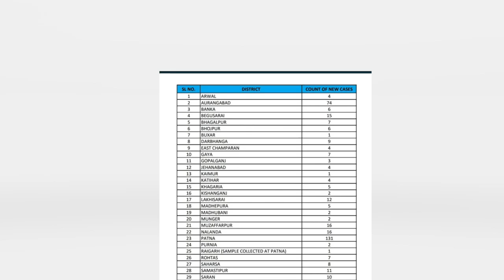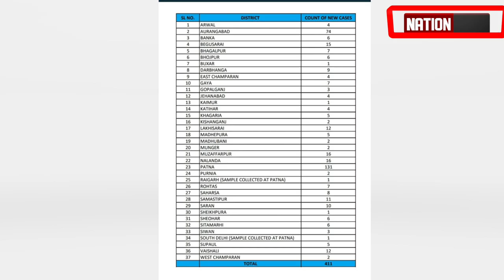कोरोना को लेकर स्वास्थ्य विभाग ने ज़ारी की रिपोर्ट, देखें विडियो